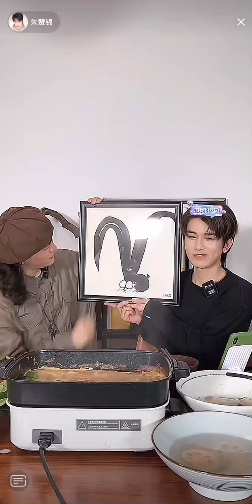Zhu Zanjin Douyin LIVE 04.11.2023